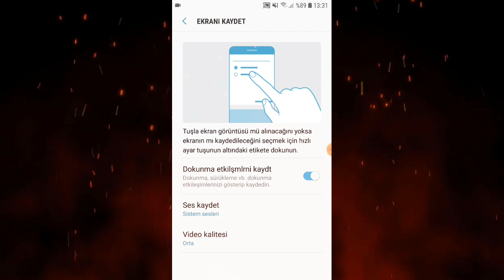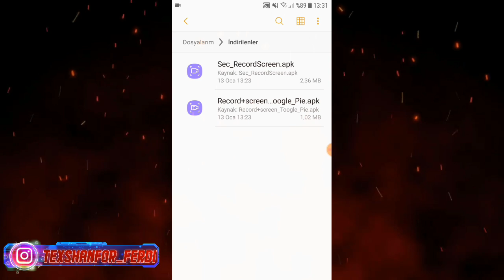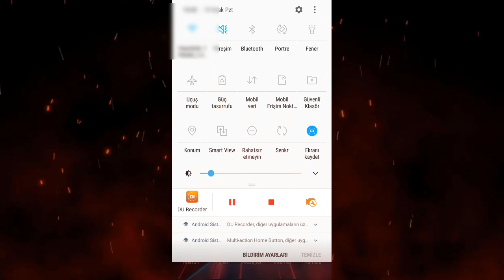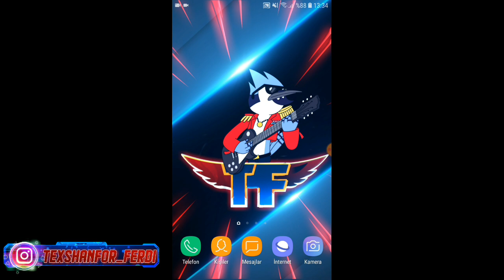ANDROİD EKRAN KAYDI İÇ SES KAYDI ALMA OYUN SESİ NASIL KAYDEDİLİR ? Samsung Screen Recorder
With internal sound

Ben Texshanfor Ferdi, bu videomda sizlere android cihazlarda iç ses kaydı nasıl alabilirsiniz onu gösterdim.

 samsung screen recorder with internal audio

 ekran kaydedici